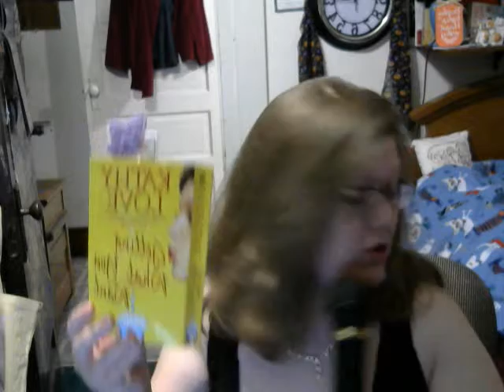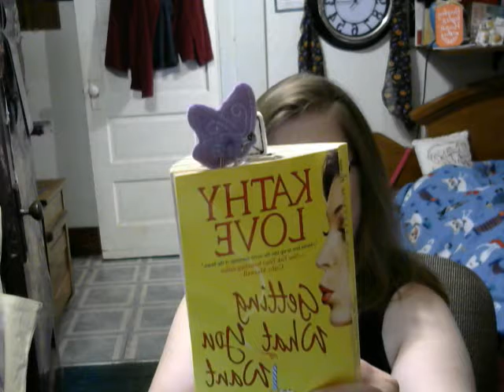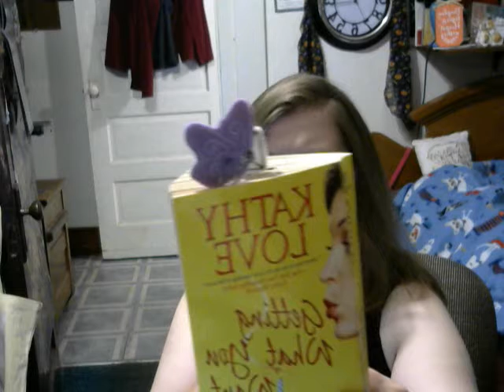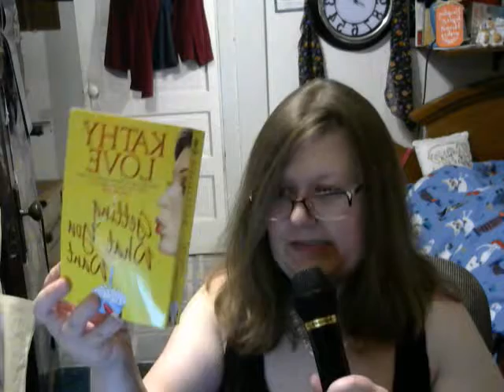book review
title : getting what you want
author: kathy love
rating included